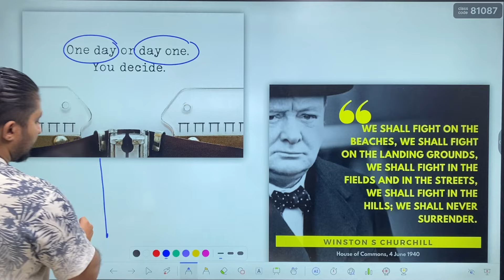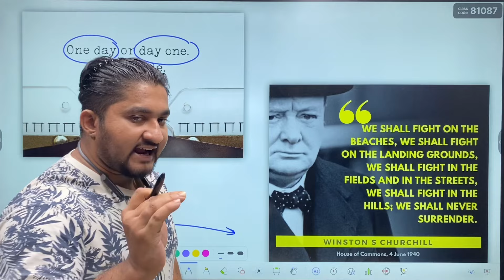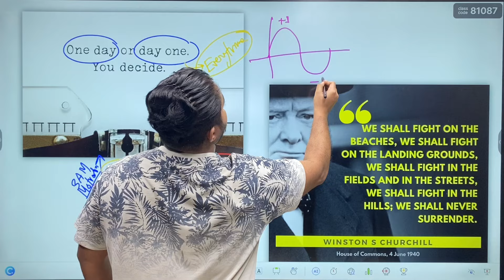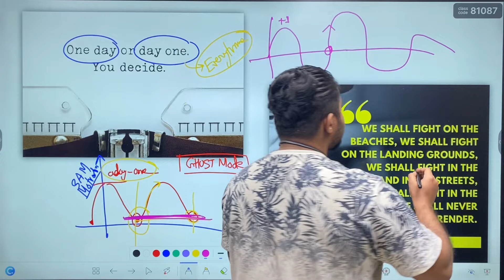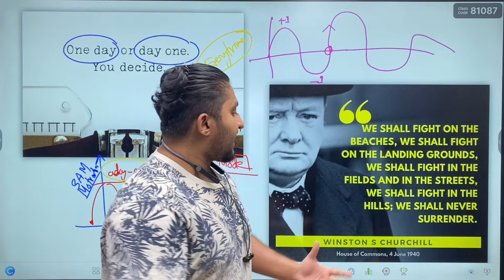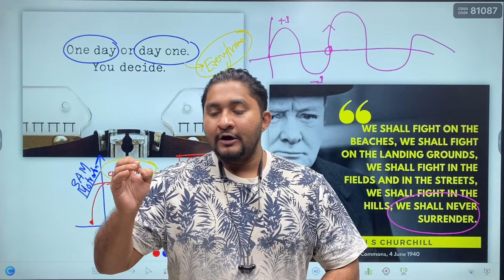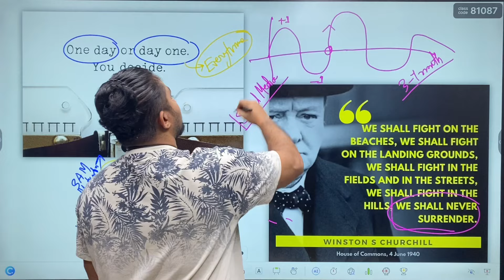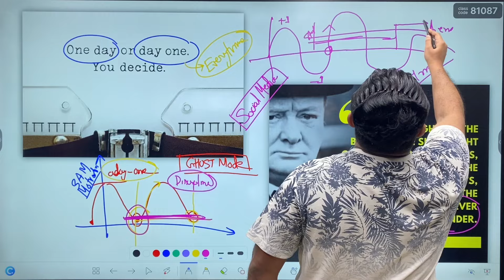সস্তা মোটিভেশন | One Day or Day One You decide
🎯 SSC 25 এ A+ নিশ্চিত করতে Enroll করে ফেলো এখানেঃ

🎯 ঘরে বসে Class 9 বার্ষিক পরীক্ষার A-Z প্রস্তুতি পাবে এখানেঃ